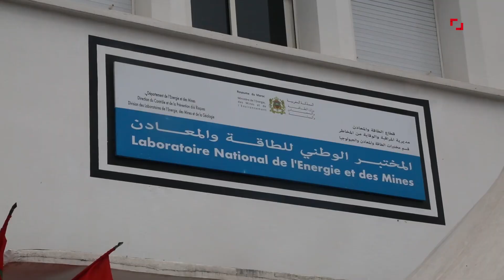شاهد أقوى ما قاله الرباح عن قطاع المحروقات والشركات الجديدة بالقطاع